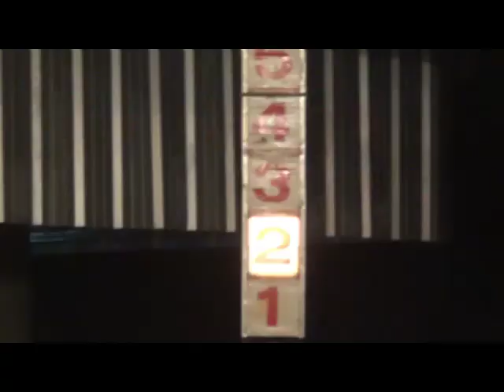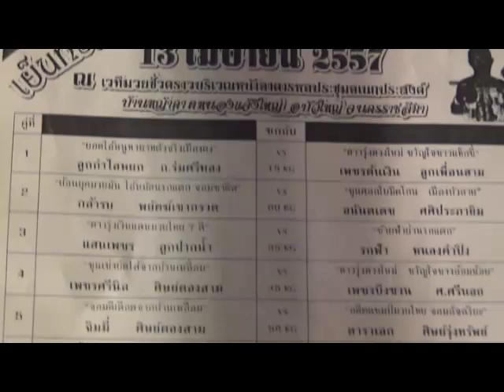วันที่ 13 เมษายน 57 ชมเทปบันทึกภาพ งานชกมวยศึกเพชรหญ้าคา ต.หนองแจ้งใหญ่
วันที่ 13 เมษายน 57 ชมเทปวีดีโอบันทึกภาพ "
การชกมวยศึกเพชรหญ้าคา"ประจำปี พ.ศ.2557 ครั้งที่ 3 ต.หนองแจ้งใหญ่ อ.บัวใหญ่ จ.นครราชสีมา " เพื่อหาเงินสมทบทุนสร้างศาลาวัดบ้านหญ้าคา"
ชมพิธีเปิดและนักมวยดังชกกันถึง 13 คู่ ความยาว 2ชั่วโมงครึ่ง
(ความมันๆๆๆๆในการชกไม่แพ้การถ่ายทอดจากทีวีหลาย ๆๆ ช่อง ) การชกมวยครั้งนี้ถึงแม้จะเป็นมวยภูธรแต่มีความมันเท่าเวทีใหญ่ ๆเช่นกันรับประกันความสนุกครับ .ตัดสินโดยกรรมการ ชุดสุรนารีดีมทีม
 ผู้ใดต้องการได้ไว้แผ่นบันทึกภาพวีดีโอการชกมวยศึกเพชรหญ้าคา
  ซึ่งเป็นระบบการบันทึกภาพด้วย H D มีความคมชัดยิ่งกว่านำมาลงในช่องยูทูบ สนใจติดต่อได้ที่ นายสมพร  หมั่นกิจ ผู้ใหญ่บ้านหญ้าคา ต.หนองแจ้งใหญ่ อ.บัวใหญ่ จ.นครราชสีมา โทร.0899455424